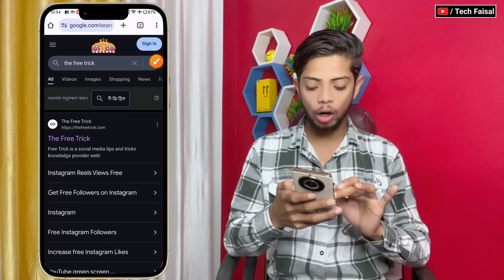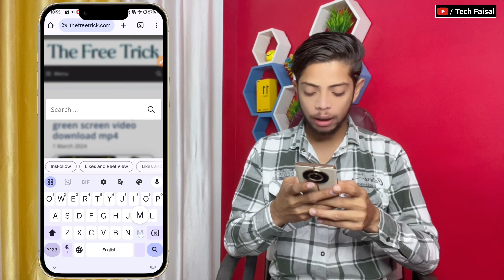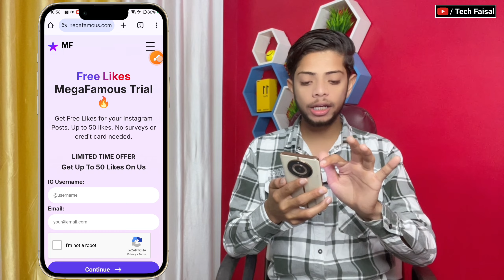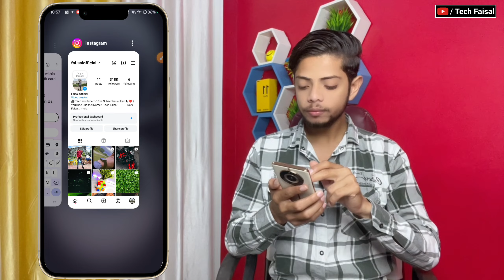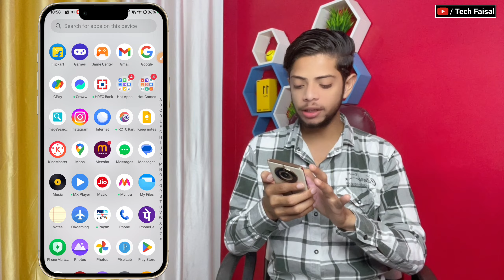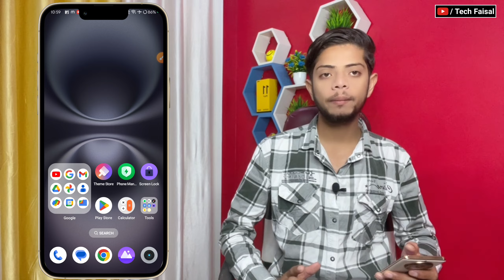How to increase reels views on Instagram | without login | Instagram reels views kaise badhaye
how to increase instagram story views real how to increase instagram igtv views
how to increase instagram story views app how to increase instagram video views 2021 instagram par views kaise badhaye instagram par views kaise dekhe
instagram par views kaise badhaye 2024 instagram par views kaise badhaye app instagram par views kaise badhate hain instagram par status view kaise badhaye instagram par video par views kaise
badhaye
instagram par story views kaise badhaye instagram par views post kaise kare instagram par live views kaise badhaye
Instagram se reels video par website se view Kaise Badhaye
Website reels views video Kaise Badhaye
Reels auto view
Reels auto likes 2024
How to increase followers on instagram
Technical House

Also Search 2024 -

HOW TO INCREASE INSTAGRAM VIDEO VIEWS/
STORY VIEWS/ SHORT TRICK
How To Increase Instagram Video views How to
hack Instagram Video views on android
how to increase video views in instagram how to get
video views on instagram
how to increase video views on instagram how to
increase video views on instagram

Video Tags,

1)How to Increase Reel Views And Likes On
2)How To Increase Reels Likes On Instagram 3)How
To Get Reel Views On Instagram
4)How To Get Reels Likes On Instagram
5)Get Instagram Reels Views And Likes
6) Get Instagram Reel Likes
7)Increase Unlimited Reel Views And Likes On
8)Increase Instagram Reel Likes
9)Increase Instagram Reels Likes and Views
10)Unlimited Instagram Reel Views And Likes 2024